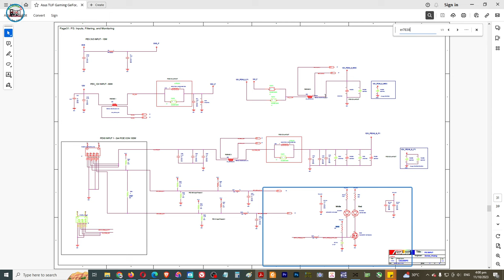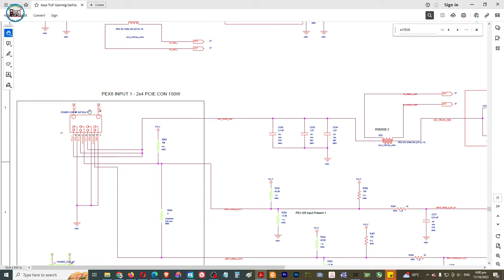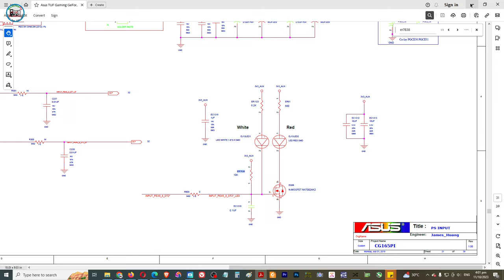Asus TUF-GTX1660S-O6G-GAMING｜Graphics Cards - No Power, Nagbabaga ang Cables, Restart, Shorted Caps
- crack 1pc smd capacitor at psu ext.
  - corroded and not connected 1 leg of smd resistor  at psu ext.

👉All Details
Office Hours
Thursday : 8AM to 3PM May Pag-samba

Name : Jonathan H. Octeza

👉💎 SERVICES OFFER 💎

✅ Printer repair
✅ Phone repair
✅ Tableta repair
✅ Electronics repair: